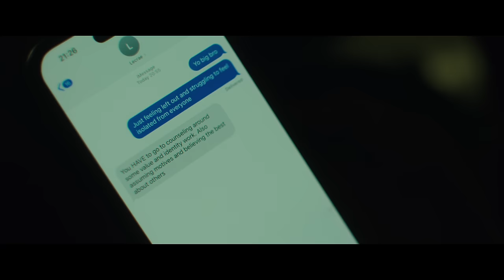Hulvey - Perry Lane (Official Music Video)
The official music video for "Perry Lane," filmed in Brunswick, Georgia.

Produced by Carvello, Elkan, & Lasanna “ACE” Harris
Written by Christopher Michael Hulvey, William Gazelle Fields, Jr., Ryan Bert, & Paul Omar Elkan Agyei
Engineered by Jacob “Biz” Morris & Connor Back
Mixed & Mastered by Jacob “Biz” Morris & Connor Back at Reach Records (Atlanta, GA)

Lyrics:
Uh, just went to the urgent care
Scared I had a heart attack, my cardiac was Jordan air
Just got out the urgent care
They said I’m perfect, it’s anxiety that’s killing me
I stop and pray
I just pulled up to Chick-Fil-A
They got the order wrong, was trippin’ on ‘em
I forgot to show ‘em grace
Is there enough to allocate?
So I drove to Crumbl, caught some cookies, put six in a tray
They said, “I play your music every day”
Then it hit me that this carry weight
So anyways, went right back to Chick-fil-A
Asked for the manager, he came to me, smiled in my face
I gave the cookies and apologized for today
He said, “My brother, listen, it's okay
Congratulations on your baby”
Then it hit me that these people watchin' every single move I make
Like the way we dreamed way back in Perry Lane
Way back in Perry Lane

Just got to school at 7:38
look at the locker, I don't see my name
I look again, maybe just in case
Went to the coach and asked him, “Aye, what happened full of hate”
Full of confliction when I seen his face
There go the man that took my dream away
Couple hours later in the day
I tried to focus on the class, but could not escape
Turned to my left, saw the assistant coach and told him
“Hey, why didn't I make the team?”
He then went on to explain:
“You had support from the head coach
But we ain't choose the same
So shift the blame”
It hit me and I felt the weight

Anyways, I just got a text from ‘Crae
Said I need counseling to dig up why I feel this pain
I keep assuming everyone around me feel a way
I guess I'm scared to get cut, just like eleventh grade
My dad called me the other day
Told me he went back to the gym where I couldn't play
Coach said, “Congratulations, your son has truly made it”
Then it hit me that they watchin' every shot I take
Just like the way we dreamed way back in Perry Lane